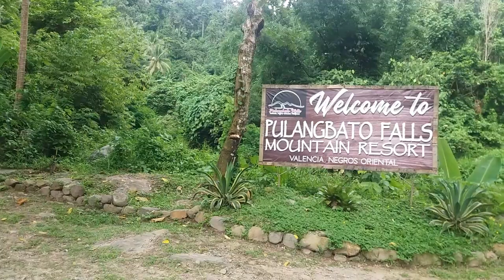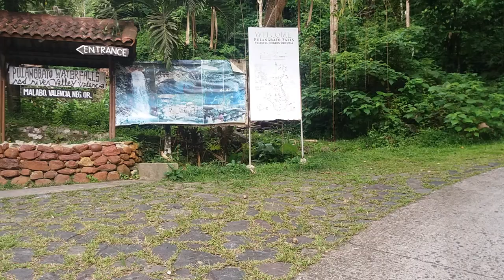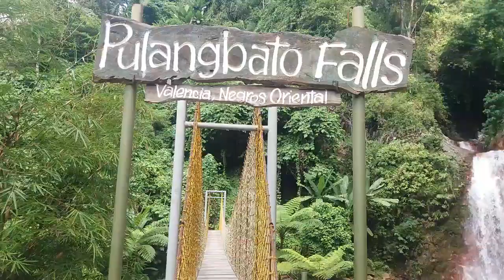NEGROS ORIENTAL:PULANGBATO IN VALENCIA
Laag nata diri!!!